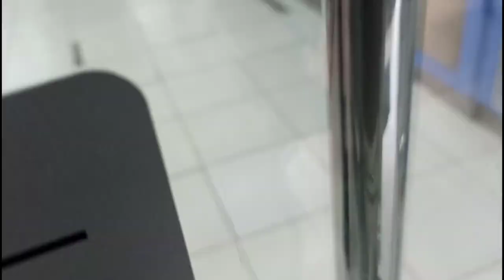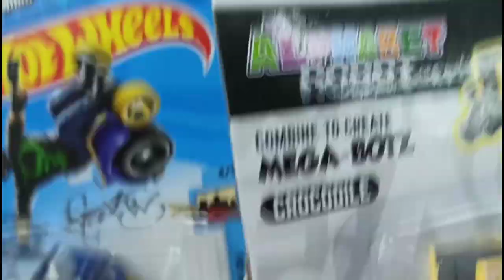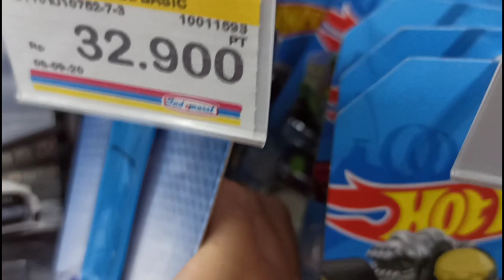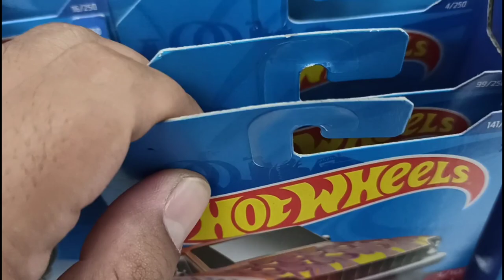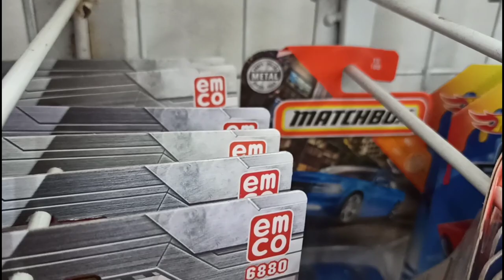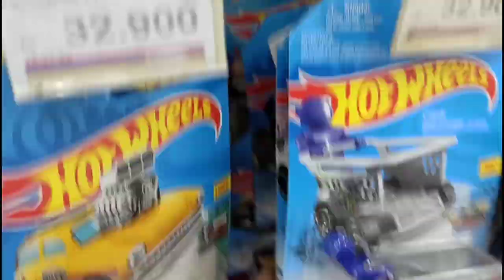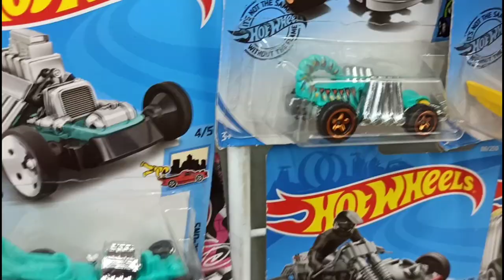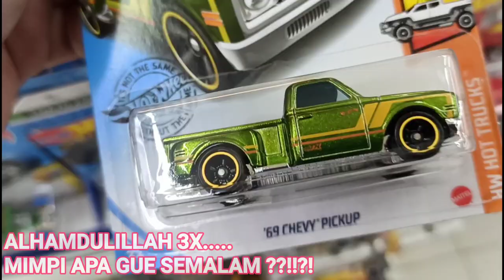Eps#155 DAPAT TH$ THS HOT WHEELS VLOG HUNTING | MIMPI APA SEMALAM? Rasanya Kayak Jadi IRON MAN!!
Hi Guys, Alhamdulillah banget Guys...hunting kali ini bisa nyerok Super Treasure Hunts TH$ Lot L 2020 di Indomaret 69 Chevy Pickup Truck dari Series HW Hot Trucks! Gak nyangka bisa dapetin THS guys...semoga bisa nular ke semua subscribers Garasi77channel dan bisa dapat Super Treasure Hunt digantungan...silahkan tonton videonya ya Guys!. 😁😁...cekidot!!!

Peace Out!
Garasi77